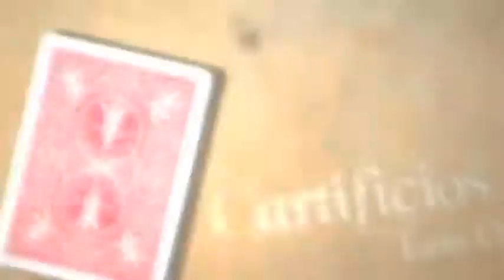Saturn Magic -Cartificios by Luis Otero - DVD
to purchase this item or view our fantastic range of other magic products